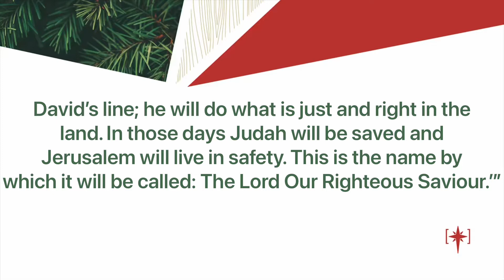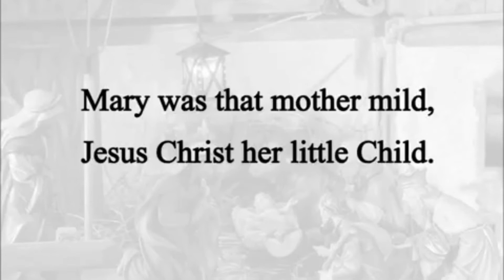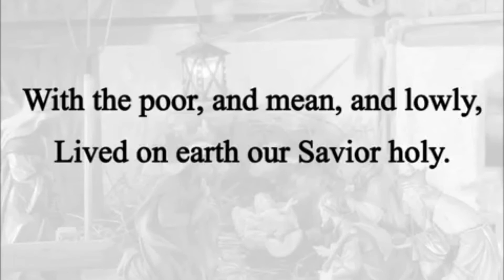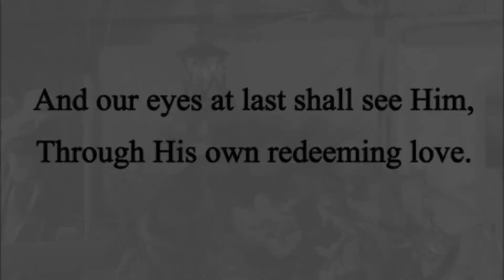Day 2: Jeremiah 33:14-16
Advent readings and worship for the Advent season as we prepare for Christmas.